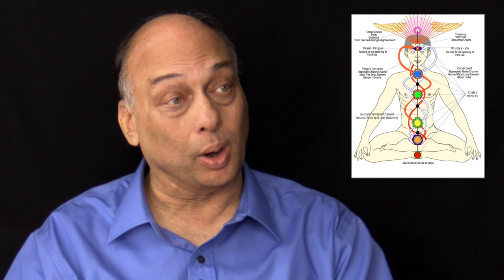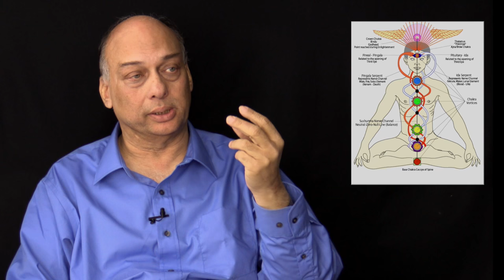The Integral Yoga of Sri Aurobindo, Part Two: The Spiritual Empiricist, with Debashish Banerji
Debashish Banerji, PhD, is former Dean of Academic Affairs at the University of Philosophical Research in Los Angeles as well as an adjunct faculty member at Pasadena City College and the California Institute of Integral Studies. He is also the former director of the East West Cultural Center in Los Angeles. He is author of Seven Quartets of Becoming: A Transformative Yoga Psychology Based on the Diaries of Sri Aurobindo and also The Alternate Nation of Abanindranath Tagore, a book about his great grandfather. He edited an anthology about his great uncle, Rabindranath Tagore in the Twenty-First Century.

Here he describes how Aurobindo retreated to a spiritual life in the city of Pondicherry in south India that was under French control. During this period, he developed (or “received”) a detailed and extensive program of yoga. He also kept a very meticulous yoga diary that combined English and Sanskrit terms.  He also began to experience a variety of paranormal abilities, documenting them in his diary and experimenting with them in various ways noting both his successes and failures.  He also endeavored to integrate his spiritual and his political inclinations. Ultimately, he developed an approach to yoga that endeavored to achieve integration of all opposites. Integral yoga, therefore, entails a multi-dimensional experience of reality.

New Thinking Allowed host, Jeffrey Mishlove, PhD, is author of The Roots of Consciousness, Psi Development Systems, and The PK Man. Between 1986 and 2002 he hosted and co-produced the original Thinking Allowed public television series. He is the recipient of the only doctoral diploma in "parapsychology" ever awarded by an accredited university (University of California, Berkeley, 1980). He serves as dean of transformational psychology at the University of Philosophical Research. He teaches parapsychology for ministers in training with the Centers for Spiritual Living through the Holmes Institute. He has served as vice-president of the Association for Humanistic Psychology, and is the recipient of its Pathfinder Award for outstanding contributions to the field of human consciousness. He is also past-president of the non-profit Intuition Network, an organization dedicated to creating a world in which all people are encouraged to cultivate and apply their inner, intuitive abilities.